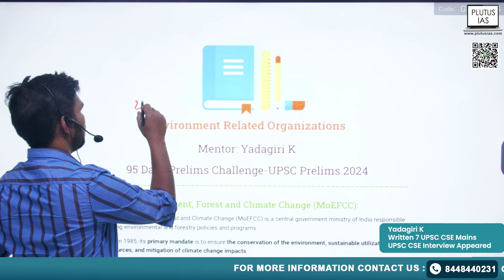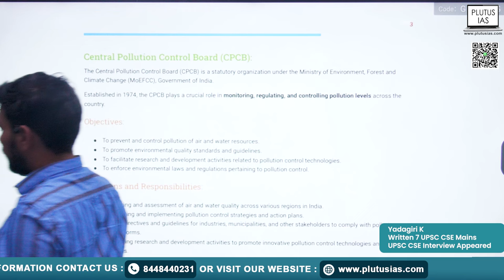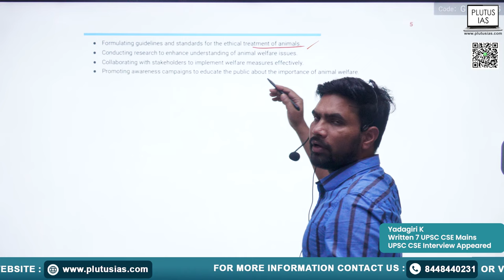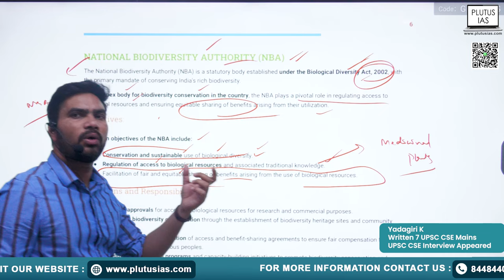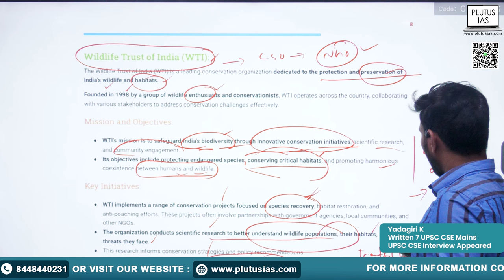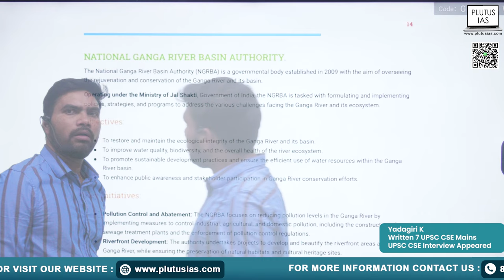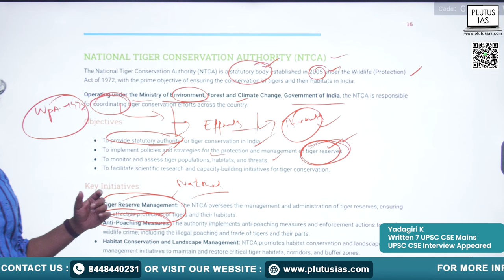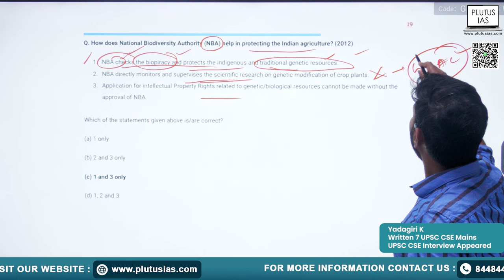Environment Related Organizations | 95 Days UPSC Prelims Challenge | UPSC CSE 2024 | Plutus IAS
Join us for Day 24 of the 95-Day UPSC Prelims Challenge on Plutus IAS, where we delve into environment-related organisations. In this session, Yadagiri, an experienced faculty member who has written 7 UPSC CSE Mains and appeared in the 1st UPSC CSE Interview, will provide comprehensive insights into prominent organizations working in the sphere of environmental conservation and management. Whether you're a UPSC aspirant or simply interested in environmental affairs, this video promises valuable knowledge to enhance your understanding. Don't miss out on this informative session!

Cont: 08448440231